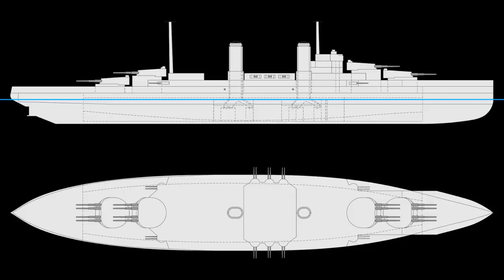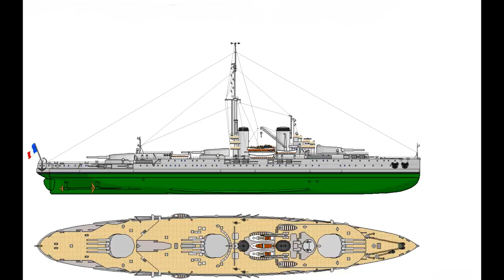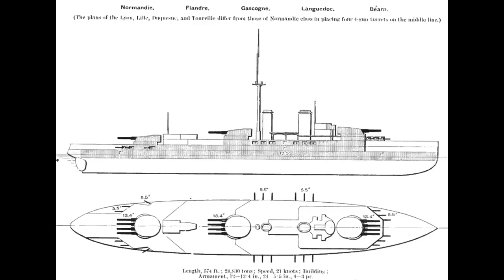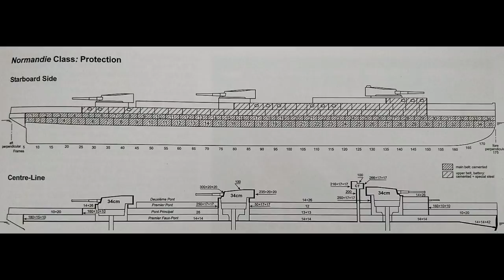MN Normandie (NB) - Guide 178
The Normandie class, never-built battleships of the French Navy, are today's subject.

00:02:20 - Normandie profile pictures courstesy of Novice and David Latuch, see more of their work at shipbucket.com!

Next on the list:

-Lyon

-Gascogne
-Alsace
-Leander class
-HMS Ajax
-Project 1047
-Battle class
-HMS Caroline
-All-big-gun designs
-Daring class
-USS Indianapolis
-Atago/Takao
-Midway class
-Graf Zeppelin
-Bathurst class
-RHS Queen Olga
-HMS Belfast
-Aurora
-Imperator Nikolai I
-USS Helena
-USS Tennesse
-HMNZS New Zealand
-HMS Queen Mary
-USS Marblehead
-New York class
-L-20e
-Abdiel class
-Panserskib (Armoured ship) Rolf Krake
-HMS Victoria
-HMS Charybdis
-Eidsvold class
-IJN “Special” DD's
-SMS Emden
-Ships of Battle of Campeche
-USS England (DE-635)
-Tashkent
-1934A Class
-HMS Plym (K271)
-Siegfried class